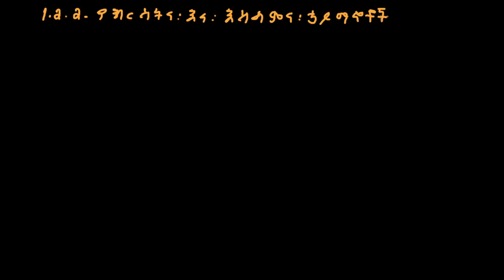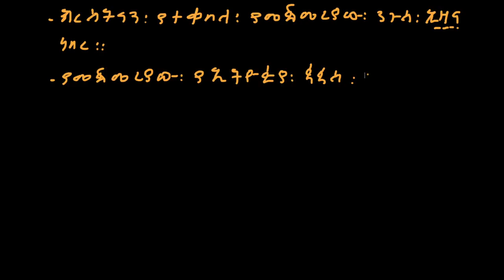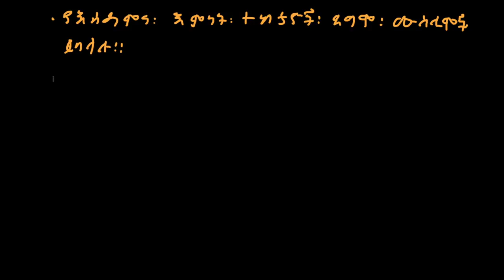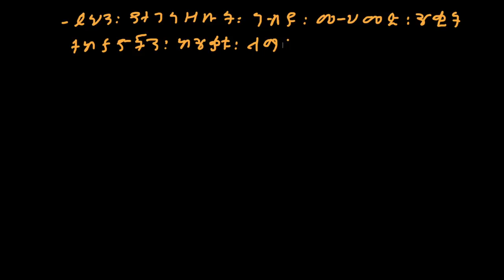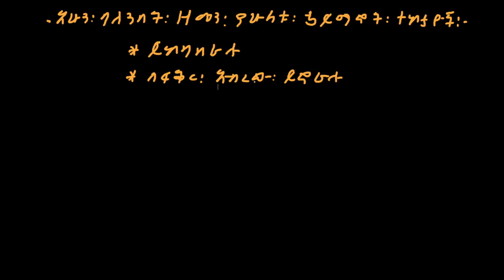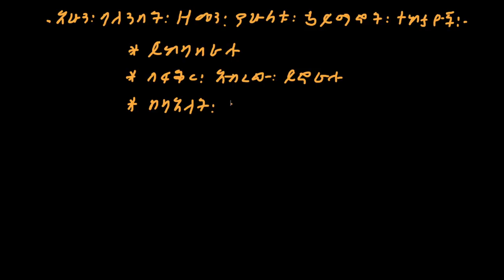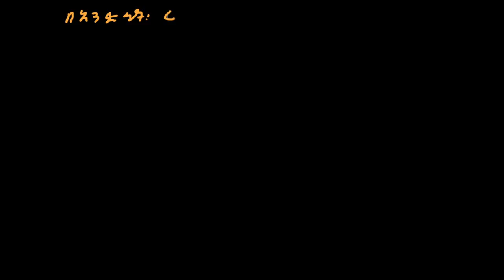Ethiopia: የክርስትናና የእስልምና ሃይማኖት አመጣጥ በአፍሪካ ቀንድ ሐገራት